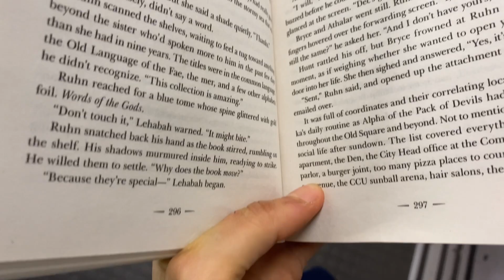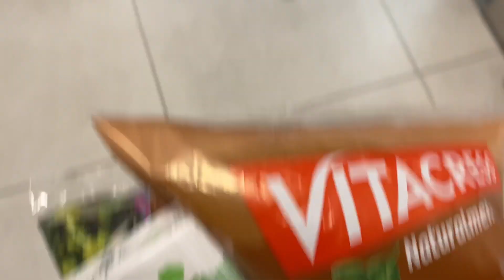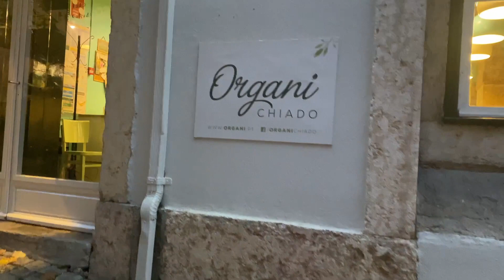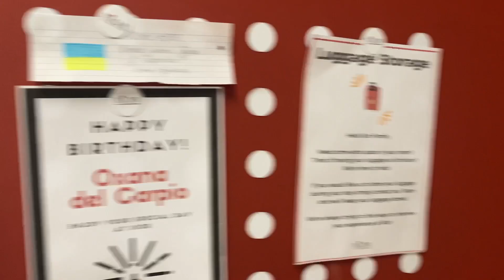Adulting Sucks: It's a Total Mess!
How has one whole year of my life just gone by???

• AWESOME fidget spinner pen
• Acne cream
• Eye depuffer
• Tea tree oil
• Almond milk

c h a p t e r s:
0:00 good morning
0:13 B.O.C
1:14 breakfast talk
3:01 class trip
4:01 prepping lunch
4:59 the garbage bowl
5:42 muuuuummm
6:56 quick grocery trip
7:26 dinner party time
8:03 @ organi chiado
9:23 back home
9:36 23.10
9:49 24.10
10:24 finally an adult???
11:17 outro

Jay (Prod. by Lukrembo) youtu.be/1zmJ_4kGYUU
music from Youtube Studio - BiteMe